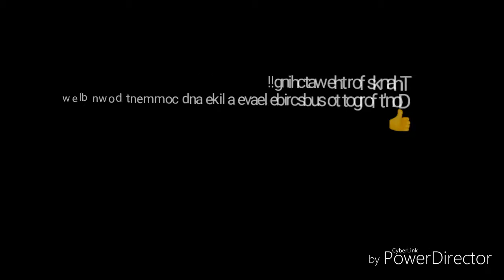Gameplay Class Mobile Legends